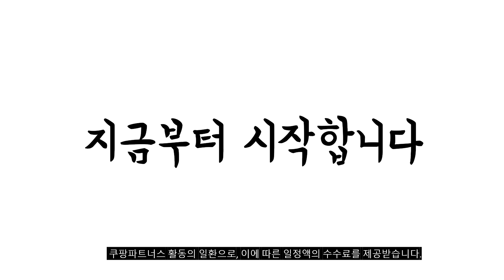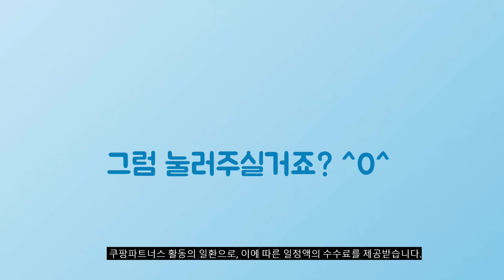2024년 가성비대박 눈영양제 추천순위 TOP10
❤️❤️❤️ 눈영양제 구매 가격 평점 리뷰 정리해 봤어요! ❤️❤️❤️

[00:06]
10위. 뉴트리원 루테인지아잔틴 164 메모리케어 GR 30p 30정 [61,960원]

[00:11]
9위. 고려은단 루테인 지아잔틴 아스타잔틴 160mg 60정 2개 [46,490원]

[00:17]
8위. 세노비스 눈에 좋은 루테인 오메가3 100정 1개 [31,580원]

[00:22]
7위. 아이클리어 루테인지아잔틴 30정 1개 [6,600원]

[00:28]
6위. 뉴트리디데이 프리미엄 루테인 골드 350mg 90정 2개 [19,900원]

[00:33]
5위. 뉴트리원 루테인 지아잔틴 아스타잔틴 164 에이엑스 70정 [53,810원]

[00:39]
4위. 뉴트리원 루테인 지아잔틴 164 50정 3개 [59,900원]

[00:44]
3위. GNM 루테인 지아잔틴 아스타잔틴 / 눈건강 아연 [34,140원]

[00:50]
2위. 아이클리어 루테인지아잔틴 30정 6개 [34,700원]

[00:55]
1위. 아이클리어 루테인지아잔틴 30정 3박스 [18,110원]